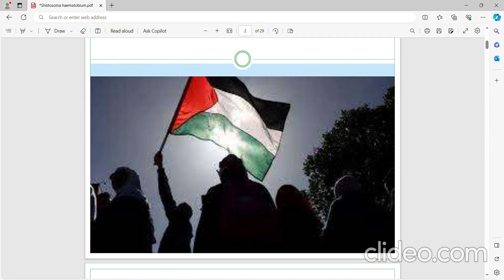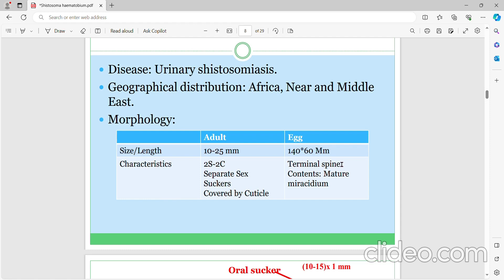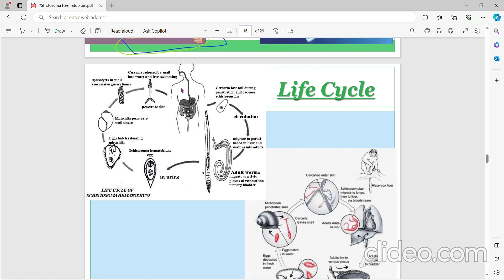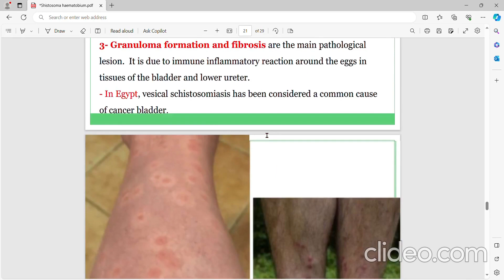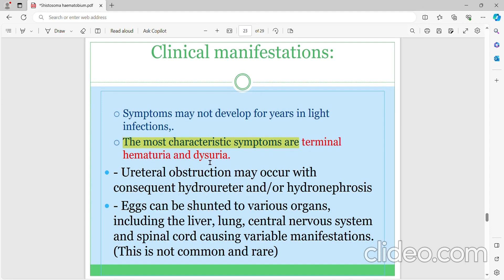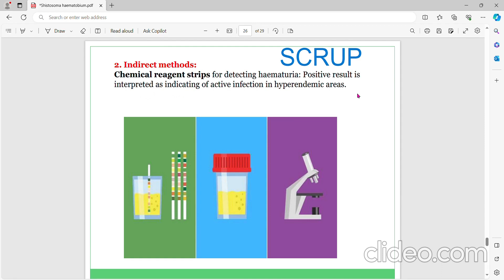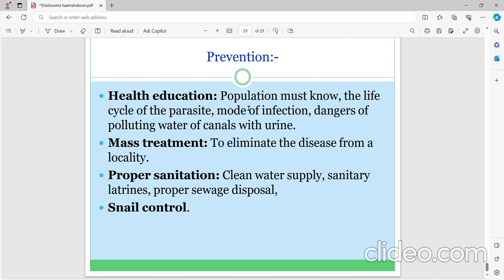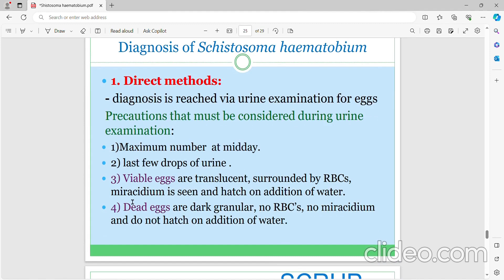Lec 2 - Parasitology - Parasites affecting renal system II - Renal